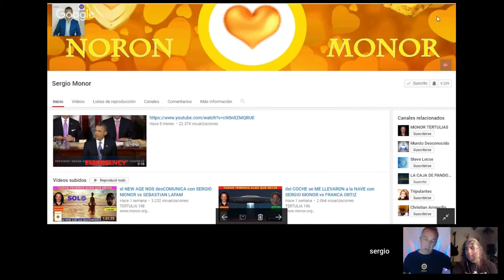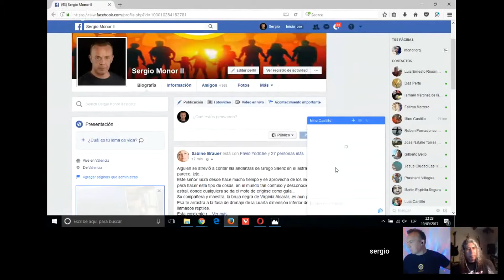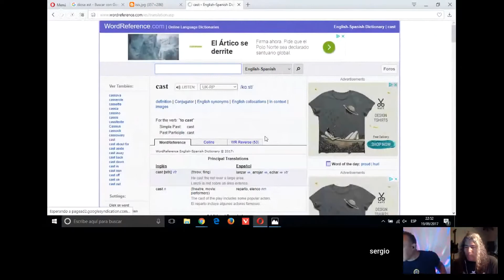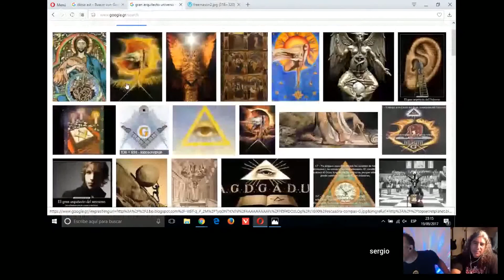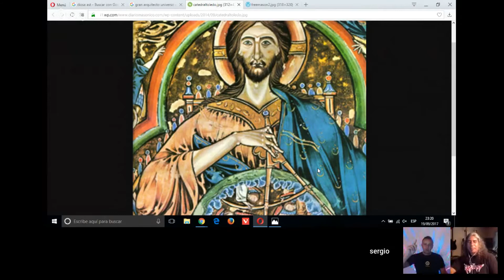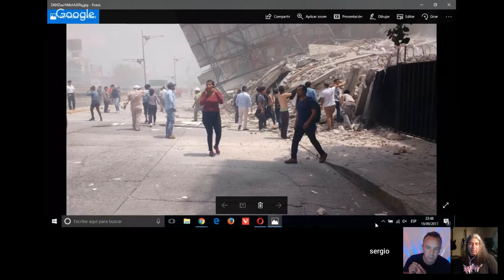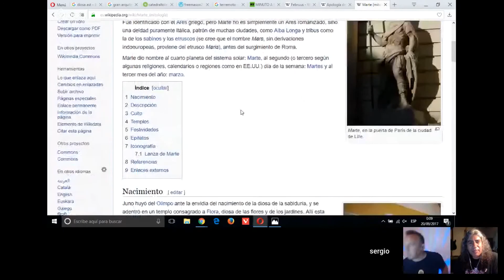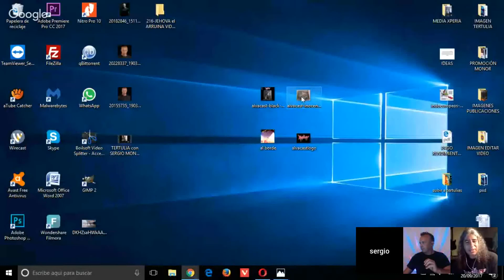220 los MARTES CELEBRAMOS el DÍA de la GUERRA con SERGIO MONOR vs CHARLY LOPEZ